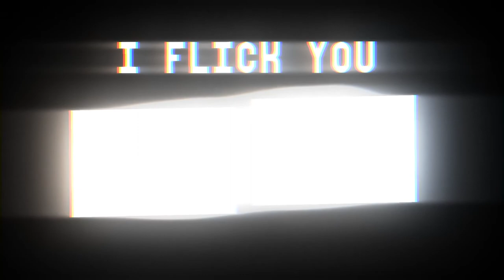Rocket League Moments Part 11 | I FLICK YOU - Goals of the week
🤍 HELLO ROCKET LEAGUE COMMUNITY 🤍
               WELCOME TO I FLICK YOU

Eine kleine Rocket League Montage
Air Dribble + Flicks + Double Tuches + Fakes

Mein Rocket League Moments Part 11 Video, ich hoffe es gefällt euch.
Falls es Verbesserungsvorschläge gibt schreibt es in die Kommentare.

Schnittprogramm: Adope Premiere Pro

Camera Settings
Field of view - 110
Distance - 270
Height - 110
Angle - -3
Stiffness - 0.3
Deadzone : 0.70

Ranking: Diamond 2 - Champion 2

list of the best player:

SquishyMuffinz - Mariano Arruda
Scrub Killa - Kyle Robertson
Torment - Kyle Storer
Kronovi - Cameron Bills
Jstn - Justin Morales
Gimmick - Jesus Parra
GarrettG - Garrett Gordon
Sizz - Emiliano Benny
Kaydop - Alexandre Courant
Fairy Peak - Victor Locquet
Wonder - Nicholas Blackerby
Rizzo - Dillon Rizzo
ViolentPanda - Jos van Meurs
Fireburner - Jayson Nunez
AyyJayy - Austin
ExplosiveGyro - Jirair Papazian
Neqzo - Florian Esnault
Deevo - David Morrow
Turtle - Isaac App
Turbopolsa - Pierre Silfver
Retals - Slater Thomas
GReazymeister - Marius Ranheim
Firewall154
Freakii - Sandro Holzwarth
Sniper - Martin Wiulsrød
De Boer - Albert Vaquero
Lethamyr - Treyven Robitaille
Matt - Matt Dixon
JHZER - Joni Humaloja
Snaski - Nicolai Vistesen Andersen
JKnaps - Jacob Knapman
PJ - Diogo Sanches Ferme
Jessie - Connor Lansink
Kuxir97 - Francesco Cinquemani
Flakes - Hrant Yakoub
Yukeo - Maurice Weihs
Caard - Gabriel Vieira Cardoso
Ferra - Victor Francal
Mognus - Joonas Salo
fAsi
ByMateos - Adrián Mateos
JÄT - João Francisco
Bluey - Dan Bluett
Sikii - Alexander Karelin
Paschy90 - Philip Paschmeyer
Ghostfire - Leon Sinkel
FreaKii - Sandro Holzwarth
Calix - Gian Luca Bruder
ChArGiNgDiNgLe - Andre Schwarte
ELMP - Thomas Prekel
Finex - Felix Naumann
Alex161 - Alex Ernst